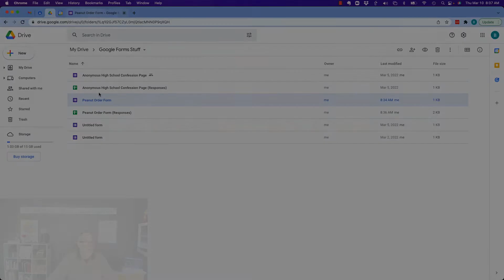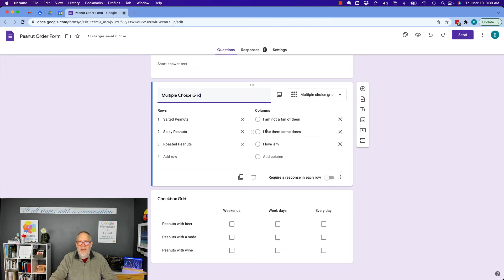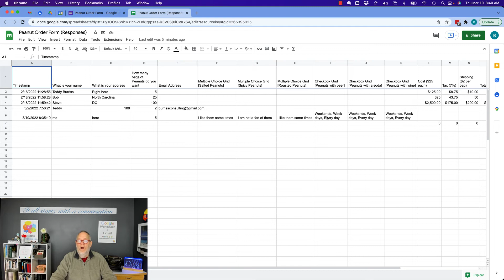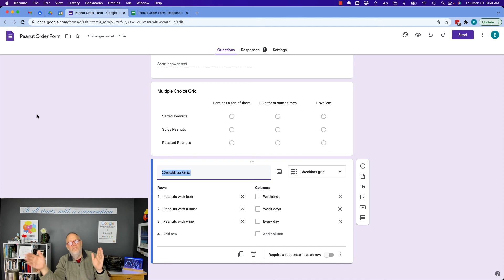How do I use Multiple choice and Checkbox Grids in Google Forms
Multiple Choice and Checkbox Grids are very useful for capturing data via Google Forms.